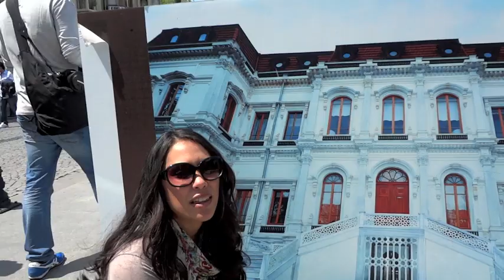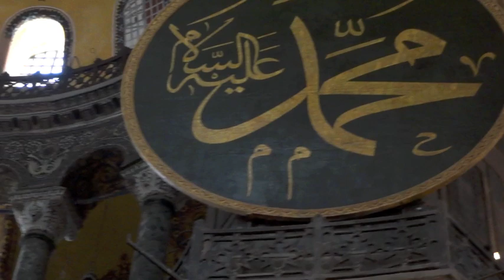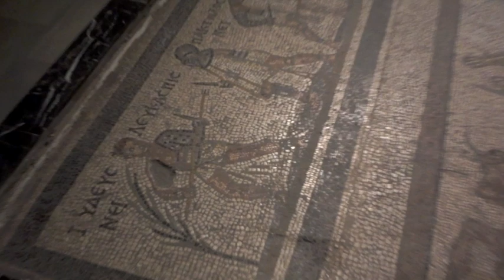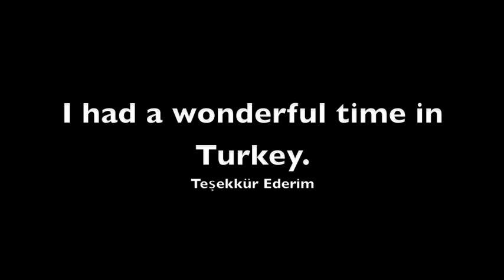Traveling in Turkey - Istanbul, Iznik and Borsa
I was fortunate enough to travel to Turkey and visit Istanbul, Iznik and Bursa. Here's only a few of the things I got to see and experience! I also blogged for a bit while in Europe. Visit the link below for more info.